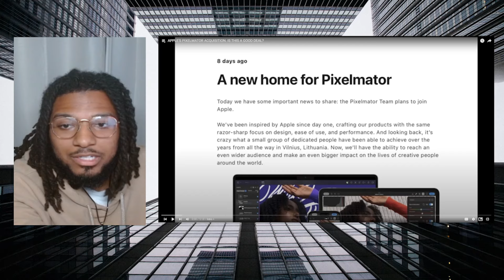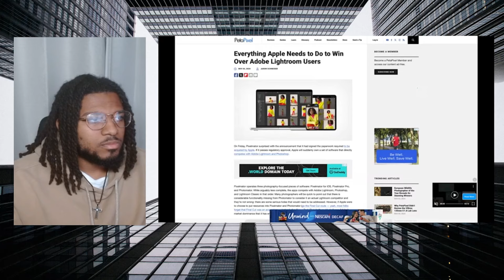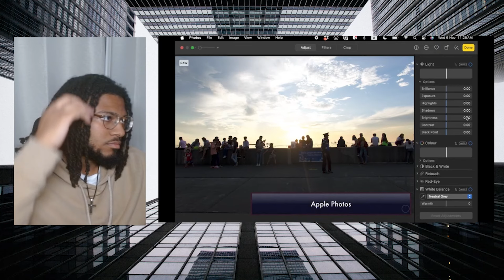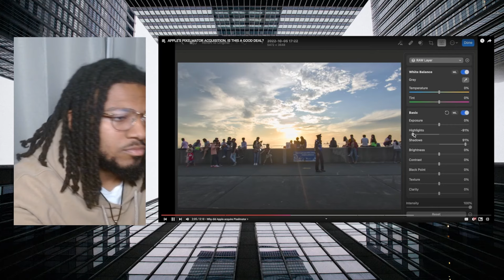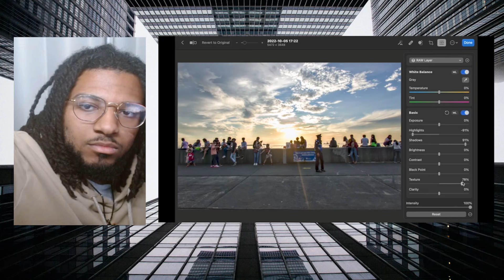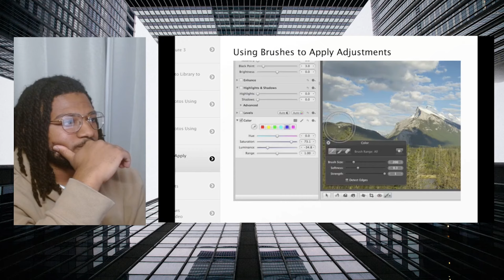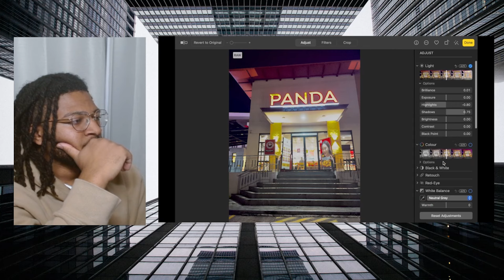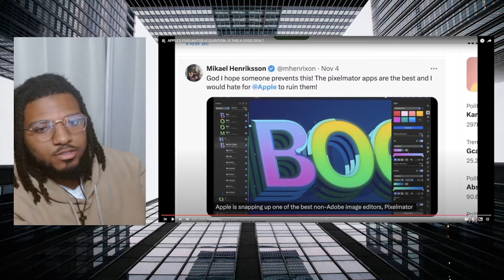STOP Using Adobe! Apple's Pixelmator Acquisition Is a GAME CHANGER!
Find out how Apple's acquisition of Pixelmator could change the game for Adobe user!

Apple's recent acquisition of Pixelmator could mean big changes for Adobe users. Find out why in this video! Learn how Apple's move could impact the software and design industry.

♦Timestamps
0:00 Intro
1:07 Video Start
8:17 Outro